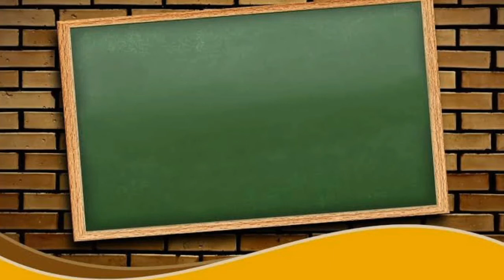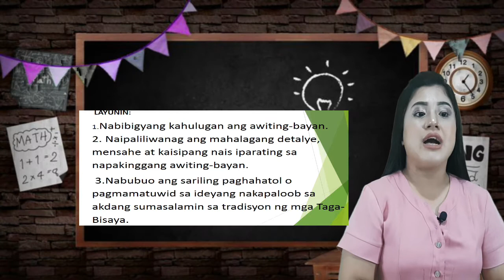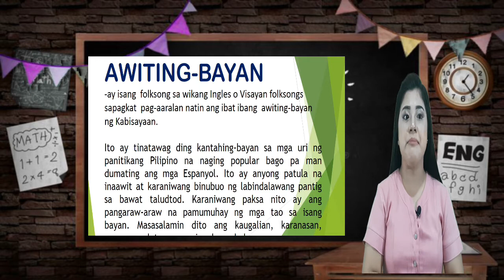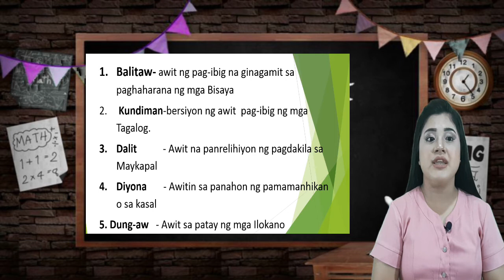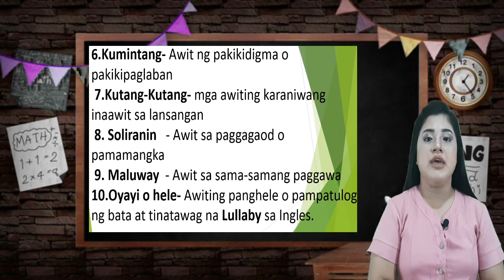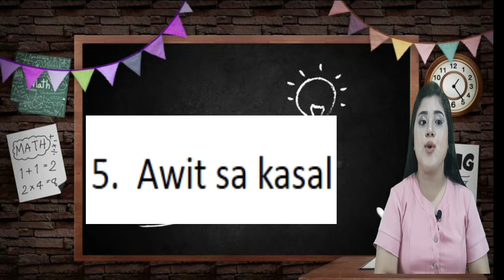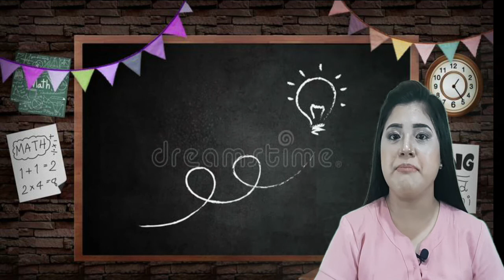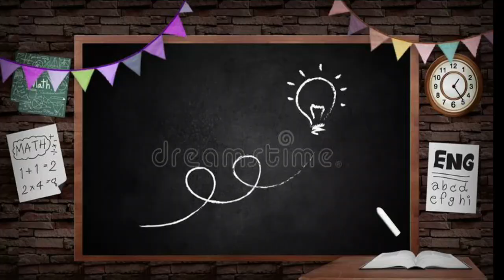AWITING BAYAN NG KABISAYAAN | FILIPINO 7 QUARTER 2 WEEK 1